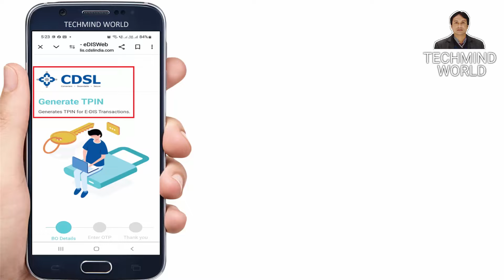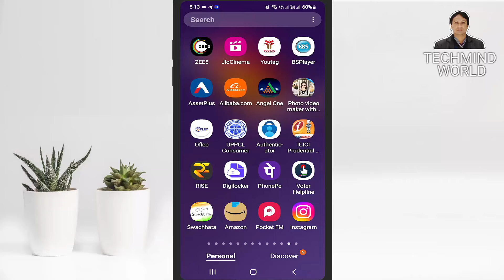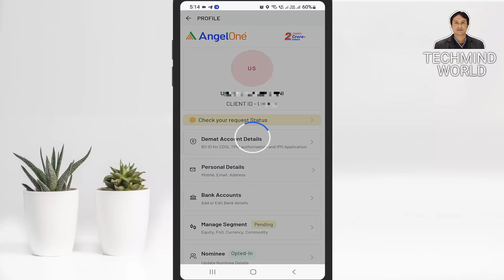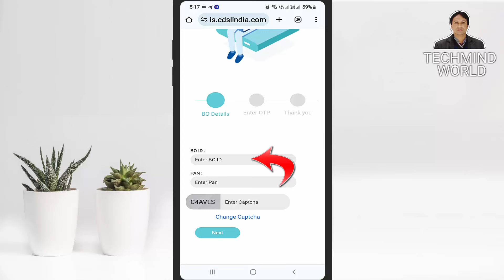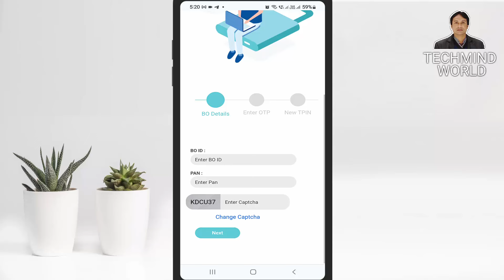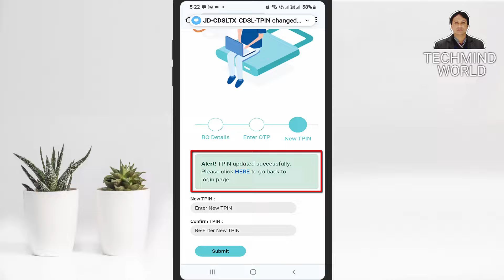Angel One - TPin Kaise Generate kare | How to Generate TPin in CDSL | TPin Change kaise kare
Namaskar Dosto,
iss video me maine aapko bataya hai ki Angel One Demat Account ke TPin kaise generate or Change karte hain. Mujhe ummeed hai ki aapko ye video pasand aayegi. Jai hind vande mataram.